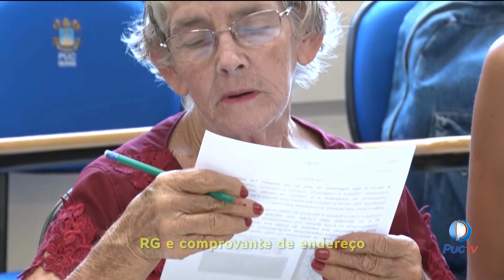PUC Goiás oferece aulas de alfabetização para adultos